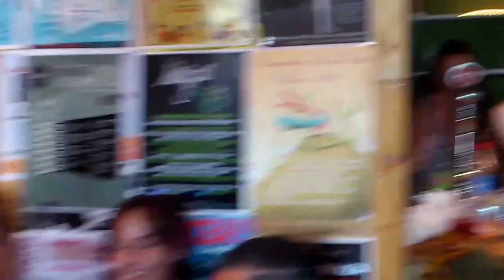Miguelón en el Ama